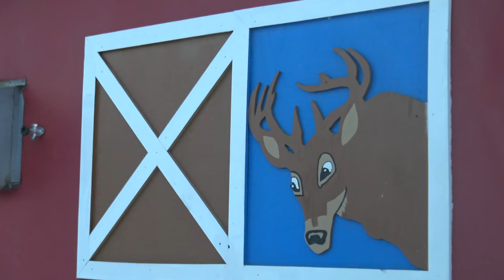Ice Sledding at Santa Clause House in North Pole!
We visited Santa Claus house in North Pole Alaska. CRAZY Ice sled, Santa's reindeer, Ice sculptures. MAGICAL place!!